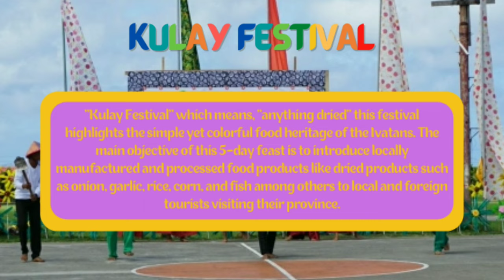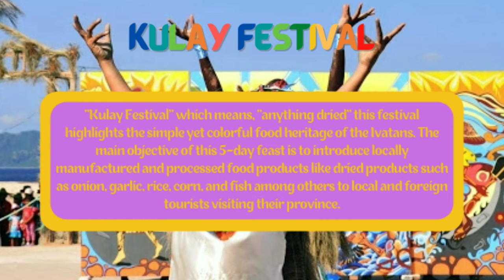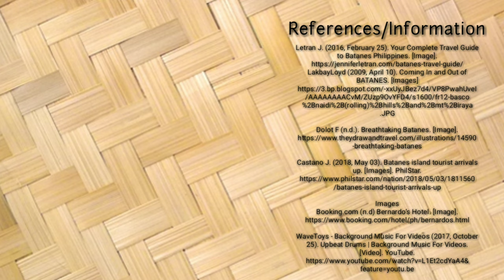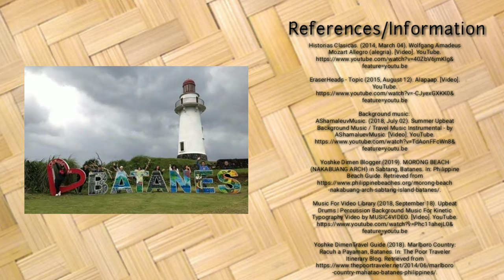Batanes Virtual Tour Guide